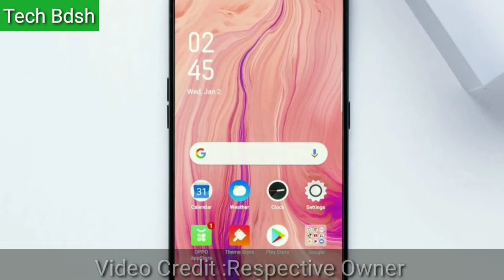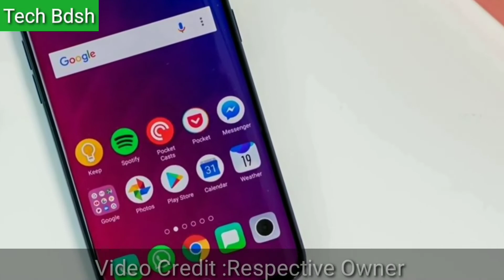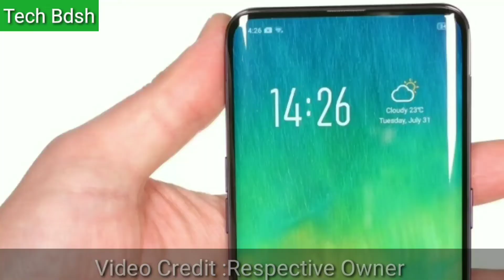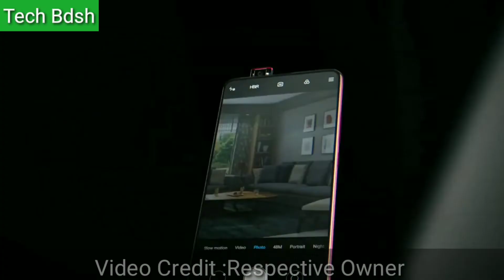Oppo Reno3 - 5G,64MP Camera,SD 855 Plus,Dual PopUp Camera/Oppo Reno3 | In Hindi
Oppo Reno 3 -: 5G,64MP Camera,SoC 855 Plus,Dual PopUp Camera,Ultrasonic Fingerprint/Oppo Reno 3 Oppo Reno 3 -: Oppo Reno 3 Full introduction and official trailer,Oppo Reno 3 unboxing and first look,Oppo Reno 3 technical guruji unboxing,Oppo Reno 3 review in hindi,Oppo Reno 3 concept video and leaks,Oppo Reno 3,Oppo Reno 3,Oppo Reno 3 rumors,Oppo Reno 3 official video,Oppo Reno 3

NOTE -: ALL THE IMAGES AND PICTURES ARE SHOWN IN VIDEO IS BELONG TO RESPECTED OWNER NOT ME/ I AM NOT A OWNER OF THESES (WHICH USED IN VIDEO) IMAGE AND PICTURE AND CLIPS ALSO.